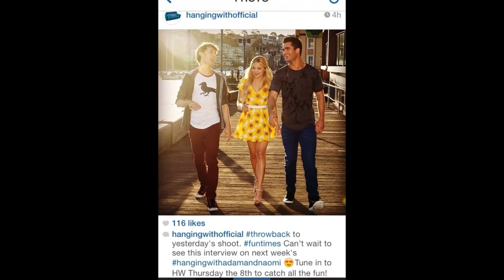Liv and Spencer - Australia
Olivia Holt and Spencer Boldman was in Australia on a Fan Fest. As you can see on the pictures, they obviously had an amazing and funny time.

For more Olivia Holt, Spencer Boldman news and photos, follow this Twitter account: @World_Of_Kick